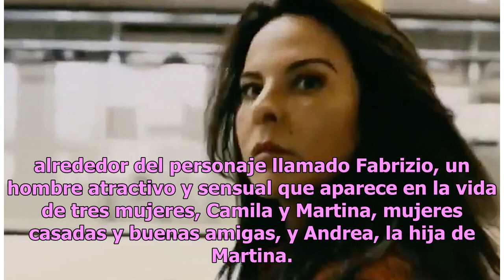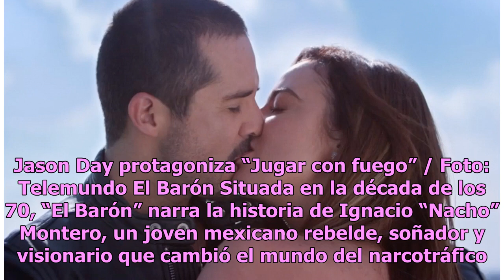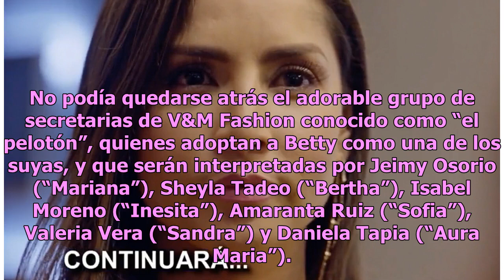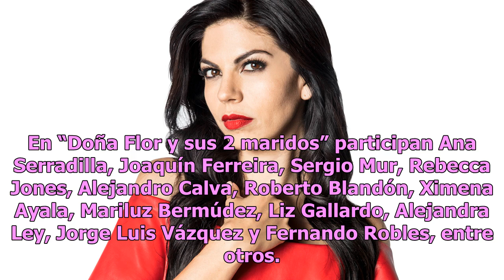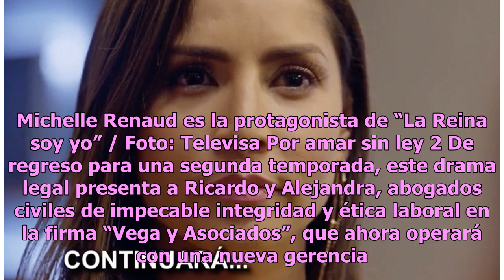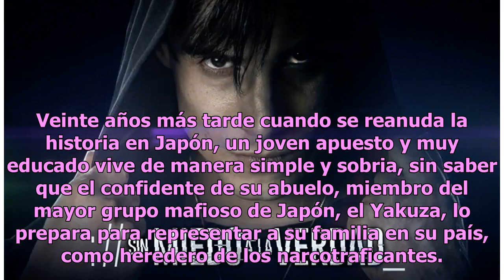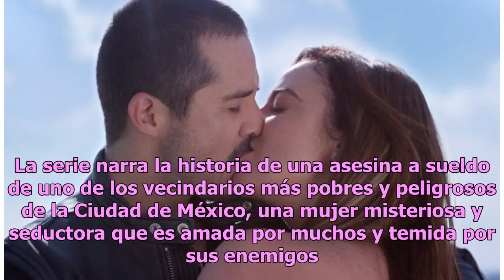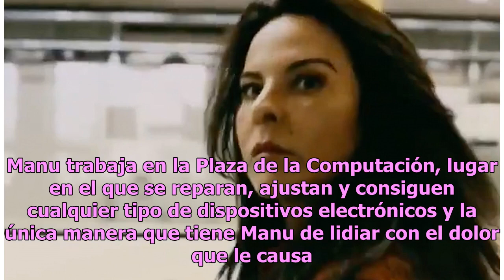Telenovelas 2019: Todo lo nuevo que llega a Telemundo, Univision y UniMás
Las telenovelas en el 2019 llegarán cargadas de drama y acción Las series y las telenovelas son las que nos hacen vivir emociones de pasión, intriga, romance y de mucha acción. En el 2019, las producciones de Telemundo, Univision y UniMás estarán más que cargadas de todos esos sentidos para seguir e...